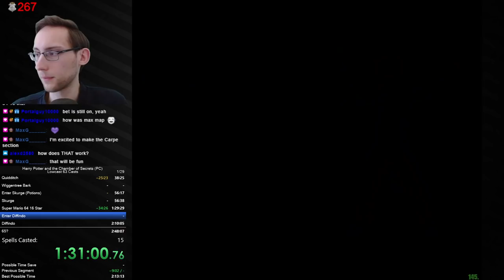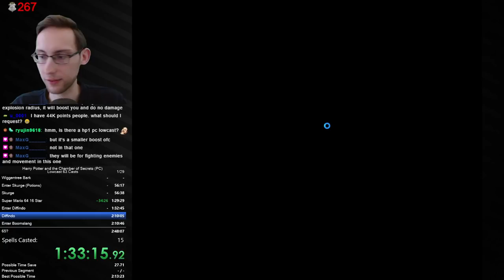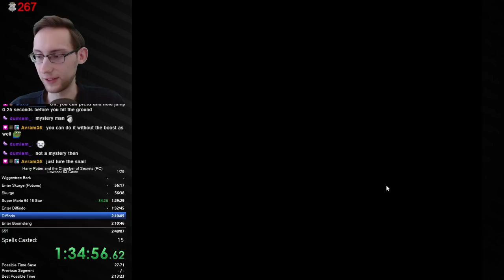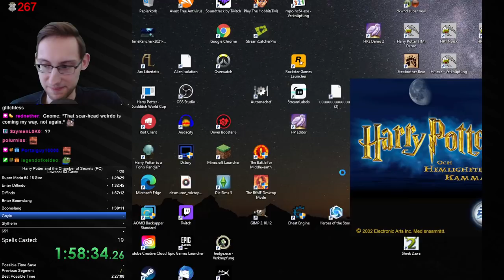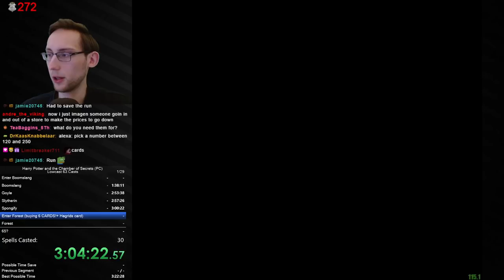Beating Harry Potter 2 (PC) in 63 Spellcasts is ridiculous! - New Strat found in Lowcast% (WR)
For those who aren't familiar with the rules:
Lowcast is an official challenge run on the Leaderboard and the goal is to beat the game in as little spellcasts as possible. That is also the deciding metric, time is only secondary here. So if anyone beats the game in 67 casts and takes 1h, they will be ranked behind someone who does it in 66 but takes 3h.

The optimal amount of casts used to be 64 like in my last Lowcast video, but since then a new strat in Goyle has developed making a 63 possible!

And it's absolute pain, thx for finding that. Rly cool to see a 63 there now though so thanks I guess :D Wont attempt this again until 62 or someone beats the time, have fun people!

0:00 New Strat explanation
4:08 Start of the Run
57:10 Starting the New Strat!